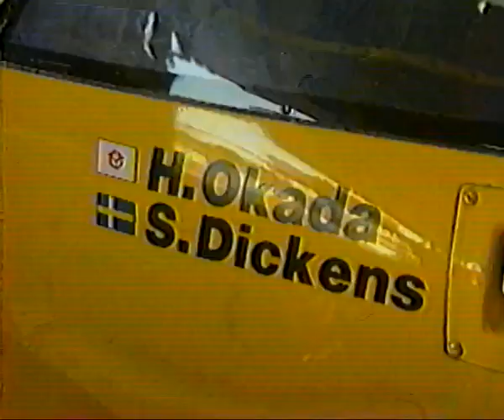1988ML#003 鈴鹿500km 180s